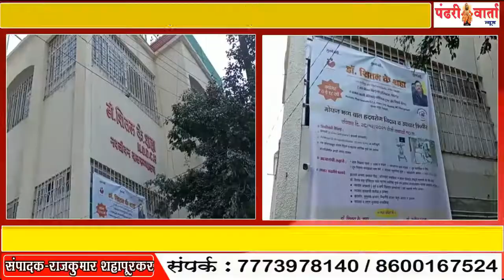डॉ.शीतल शहा यांच्या नवजीवन बालरुग्णालयात बाल हृयरोग तपासणी,निदान व उपचार शिबिराचे आयोजन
महात्मा फुले योजनेतून होणार उपचार,पालकांनी व्यक्त केली कृतज्ञता